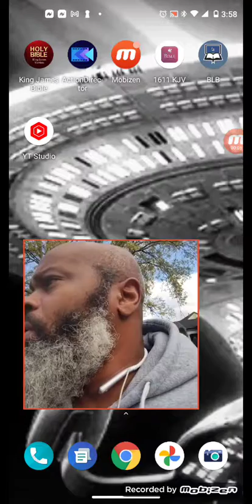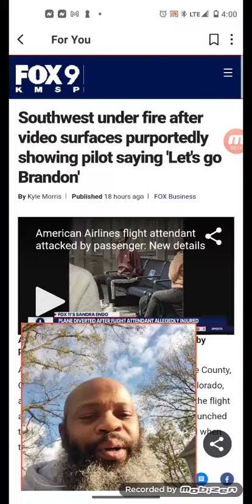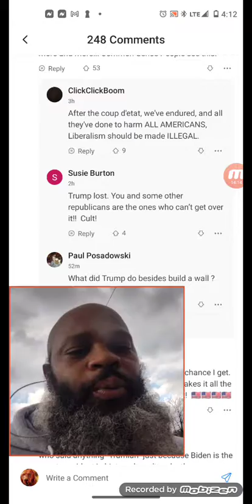Southwest under fire after video surfaces purportedly showing pilot saying 'Let's go Brandon'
this country hates their President 😂